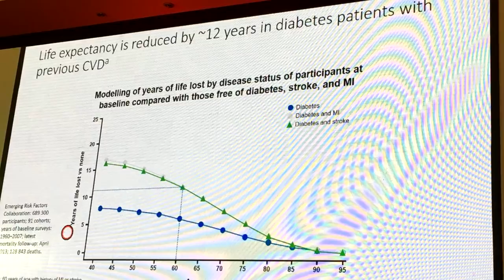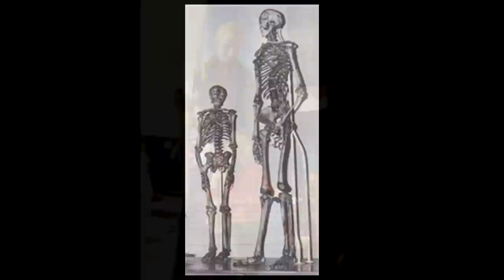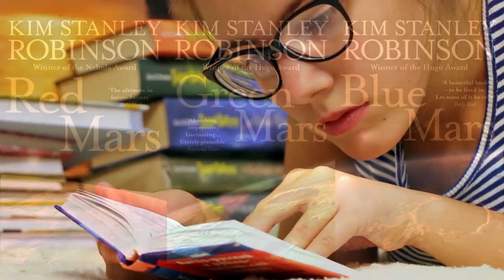10 Гигантских женщин, в существование которых сложно поверить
Под это видео вы успеете покушать, выпить чай и съесть шоколадку. Я вам расскажу про 10 самых высоких женщин в мире, про самого высокого человека за всю историю человечества, а еще вы узнаете про гигантов из будущего! Наши дети и внуки будут выше 2 метров. И это будет считаться нормальным средним ростом. Интересно? Тогда смотри это видео!

Привет, друг. Ты на канале КирТоп. С детства они постоянно слышали обидные прозвища вроде «дылда» и «шпала». Найти одежду по размеру им очень трудно. Еще сложнее им отыскать свою вторую половинку. Жизнь великанш сложилась по-разному. Кто-то смог воспользоваться своим аномальным ростом и стать знаменитостью, а кто-то прожил очень короткую, полную мучений жизнь. Как выглядят и живут самые высокие женщины в мире вы узнаете дальше. А еще я вам расскажу о гигантах из будущего. Рекомендую досмотреть видео до конца!